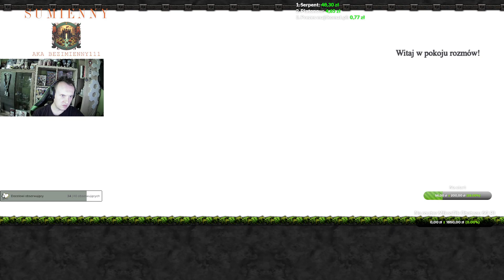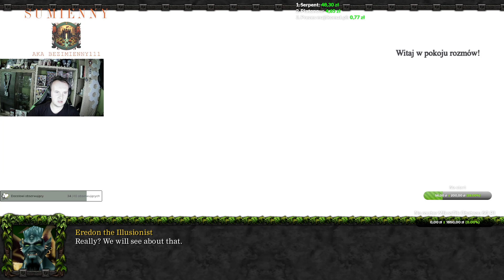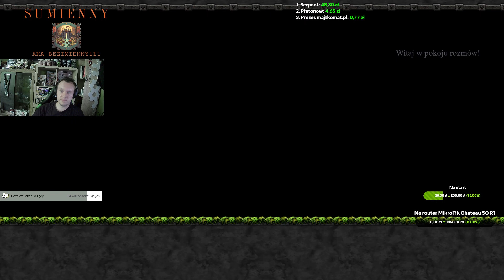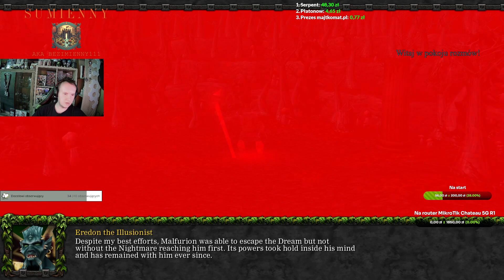Warcraft 3 - Kampania Malfurion's Quest v1.5b - Rozdział VII(część 2) i rozdział VIII